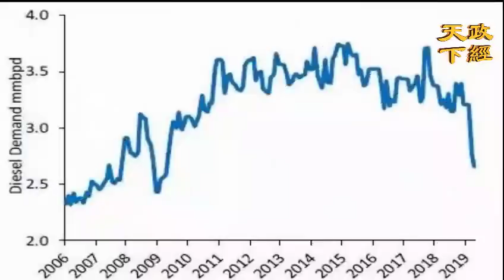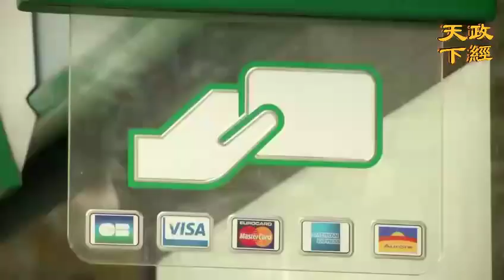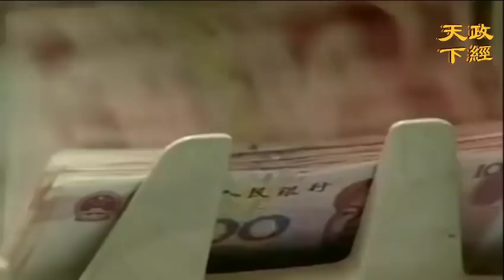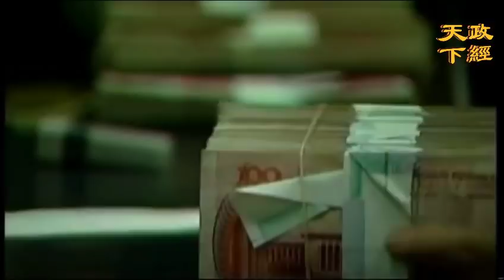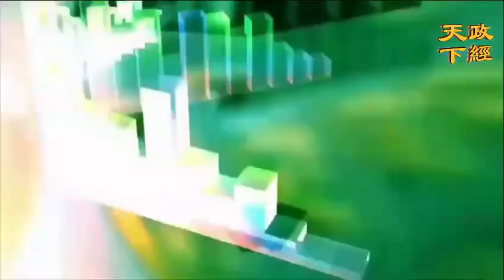油价跌！黄金涨！全球经济发出重要警报